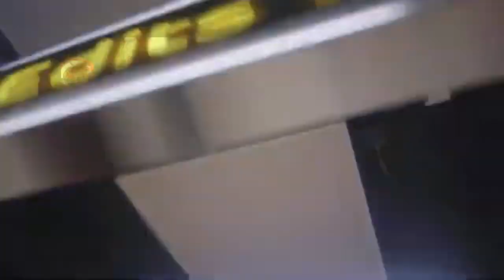Flash Info : l'actualité du jour : Dethie Fall, Alioune Tine sur le trouble à l'ordre public des Gen